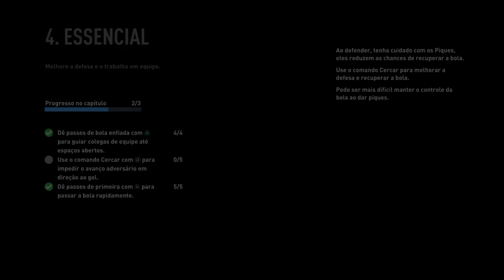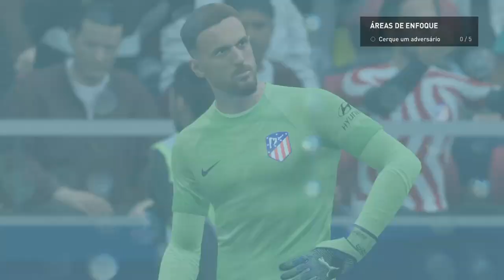FIFA 23 02 a tática tá evoluindo com o Pep guardiola